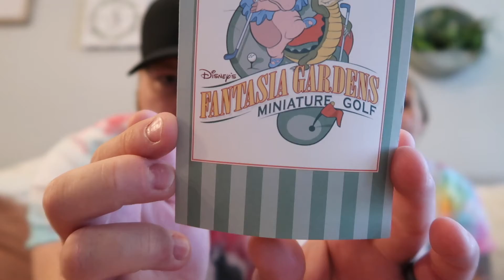DISNEY WORLDD STAYCATION MERCH HAUL! | CUSTOM LIGHT SABERS, KYBER CRYSTALS, MICKEY TIE DYE & MORE!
Today we are sharing all the amazing souvenirs we got on our Walt Disney World staycation with you! (: We show you our lightsabers, how to change their cyber crystals, talk about our Mickey tie dye experience and more! Come along with us to pin trade, park hop, and fill up your resort mugs! (: